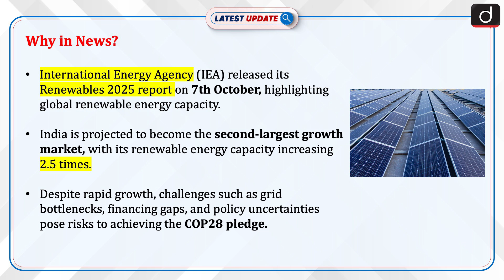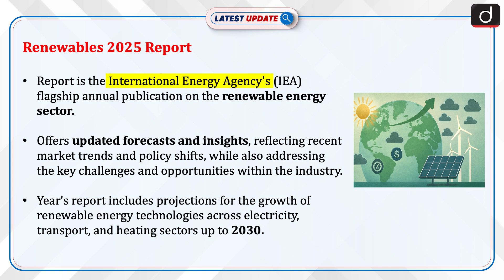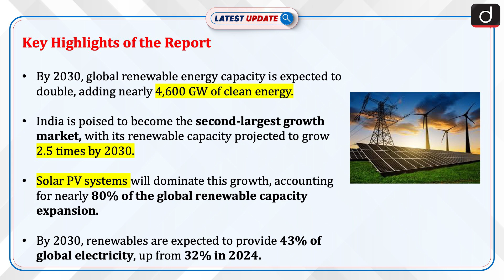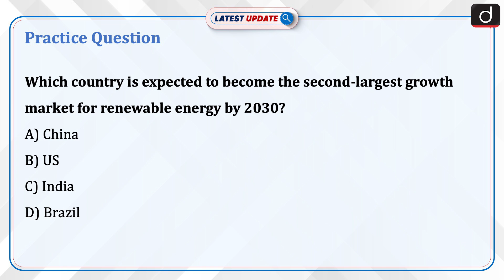Renewables 2025 Report | IEA | Latest Update | Drishti IAS English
The IEA's Renewables 2025 report projects that global renewable energy capacity will double by 2030, with India emerging as the second-largest growth market. Solar PV will dominate the renewable landscape, but challenges such as grid integration, financing gaps, and policy hurdles pose risks to meeting the COP28 climate goals. The report stresses the need for faster action to ensure the world meets its renewable energy targets.

Dear Viewers,